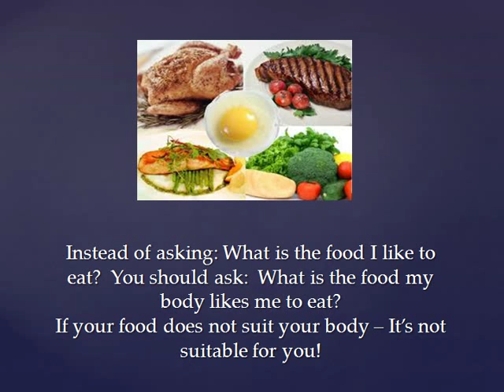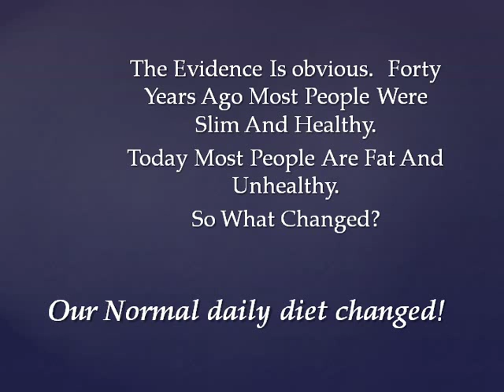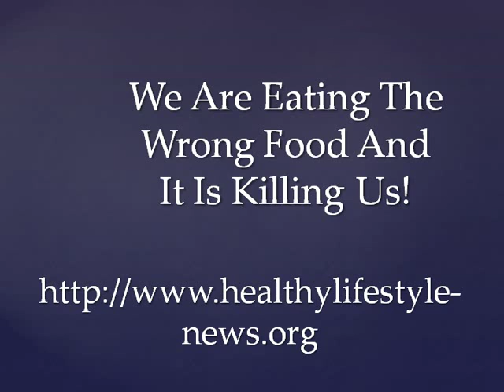Do You Have A Food Addiction